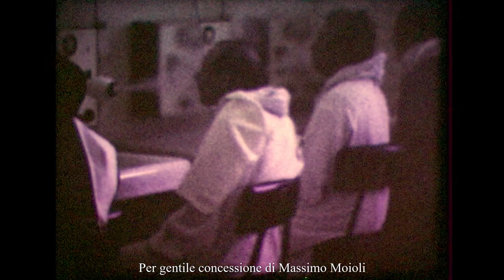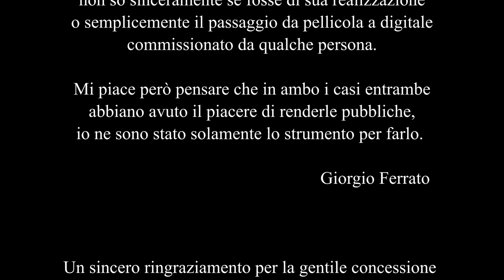L'ex stabilimento termale I.N.P.S. "Pietro d'Abano" a Battaglia Terme (PD), di Roberto Moioli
In questo articolo non voglio soffermarmi sulla storia dell’ex stabilimento termale I.N.P.S. “Pietro d’Abano” a Battaglia Terme (PD), sfogliando il web o recandosi nella Biblioteca Comunale di Battaglia Terme esistono numerosi articoli e libri che ne trattano l’argomento, la sua nascita la sua storia ed il suo declino, pertanto niente di tutto questo.

Voglio semplicemente raccontarvi di un episodio accaduto recentemente, e legato ad un’amicizia nata durante i primi anni 2000, per la quale conservo dei bei ricordi e buone esperienze.

Mi riferisco a Roberto Moioli, concittadino ed amico con il quale abbiamo condiviso l’amore per la fotografia e la videografia, soprattutto rivolta alla microstoria locale, al nostro paese.

Abbiamo collaborato spesso a progetti documentaristici locali, e Roberto al termine dei montaggi video mi regalava spesso le video cassette mini DV usate, da bravo professionista le utilizzava solamente ed esclusivamente per la prima registrazione.

Ho trovato per puro caso un breve documento storico che secondo il mio punto di vista risale agli anni 70, era in coda ad una di queste cassette.

Non so sinceramente se fosse di sua realizzazione o semplicemente il passaggio da pellicola a digitale commissionato da qualche persona, mi piace però pensare che in ambo i casi entrambe abbiano avuto il piacere di renderle pubbliche, io ne sono stato solamente lo strumento per farlo.

Pertanto con l’autorizzazione del figlio Massimo, al quale do il mio più sincero e vivo ringraziamento, vi lascio a seguire alla visualizzazione di questo video inedito girato in pellicola super 8, ad ulteriore testimonianza della bellezza di questo piccolo ma grande paese, Battaglia Terme.

NOTE DI COPYRIGHT: tutti i contenuti all'interno del nostro canale su YouTube, che possono spaziare tra testi, fotografia, video, grafica e tutto quello che risulta essere creatività, sono soggetti al nostro personale diritto d'autore. Nel caso che le nostre opere vengano replicate su altri supporti, quali cartacei, cd rom, siti web, mailing list, newsletter etc., rimane l'obbligo da parte vostra della citazione della fonte di provenienza. Le opere devono essere replicate nella loro interezza, senza modifiche che ne alterino la struttura e l'opera stessa. E' assolutamente vietato l'utilizzo per lo scopo di lucro sull'opera senza un previo accordo scritto con l'autore. NOTE TO COPYRIGHT: All content within our YouTube channel, which can range between text, photography, video, graphics, and everything that is creativity, are subject to our personal copyright. If our works are replicated on other media such as paper, cd rom, web sites, mailing lists, newsletters, etc., your obligation to quote the source of origin is yours. The works must be replicated in their entirety, without any modifications that alter the structure and work itself. It is strictly forbidden to use it for the purpose of the work itself without prior agreement with the author.